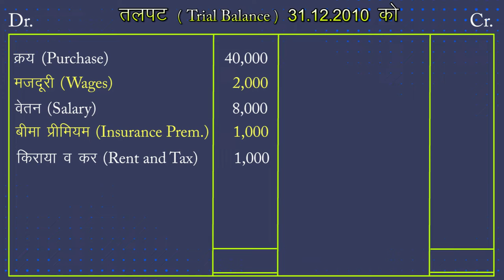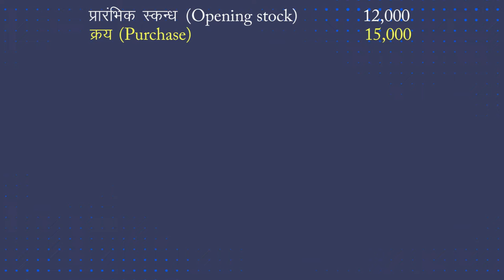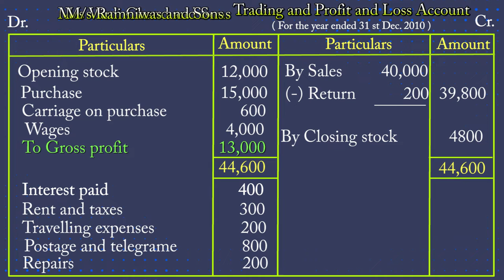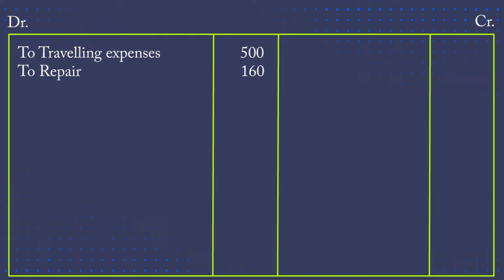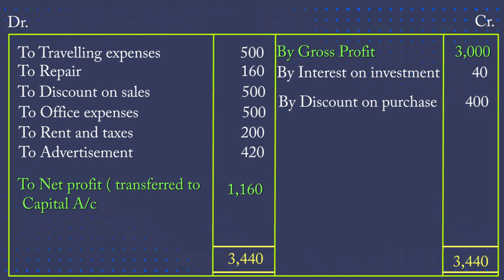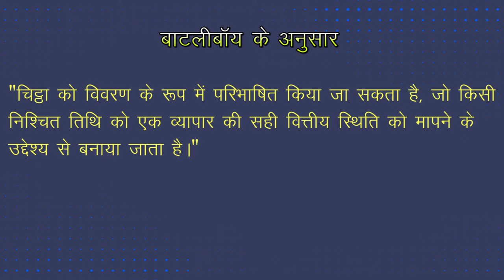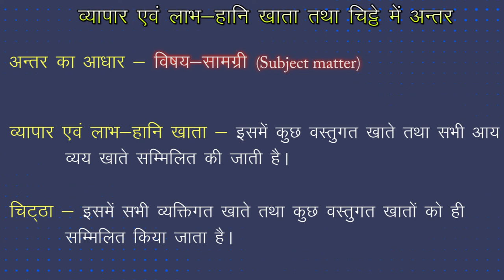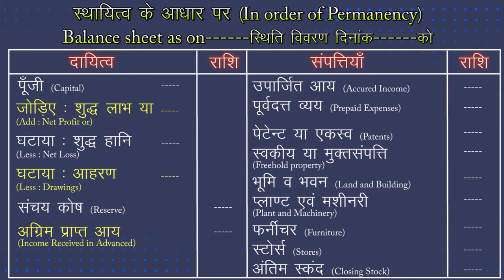CLASS 11th | ACCOUNTS | CHAPTER 11 | FINANCIAL STATEMENT